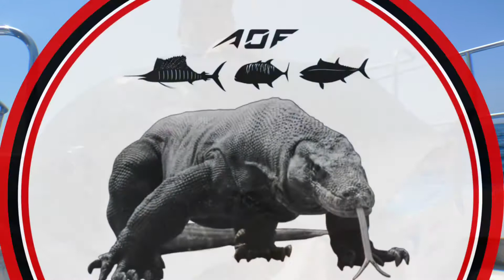[Anglersoutfitter CH] Komodo Island GT Power Game